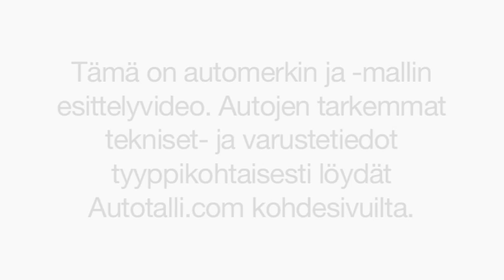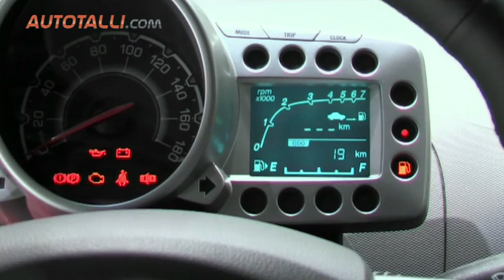Chevrolet Spark 1200 LT 2012 - Autotalli.com